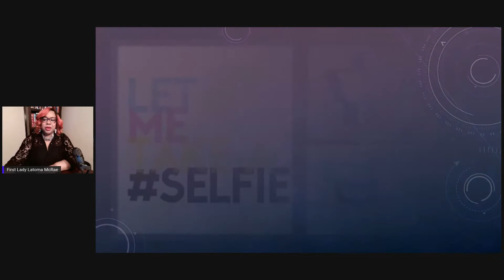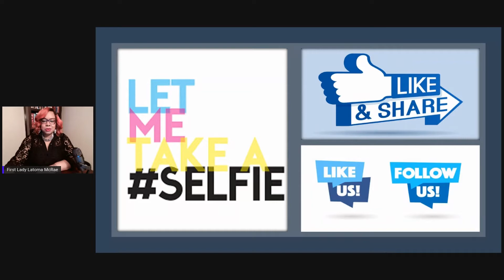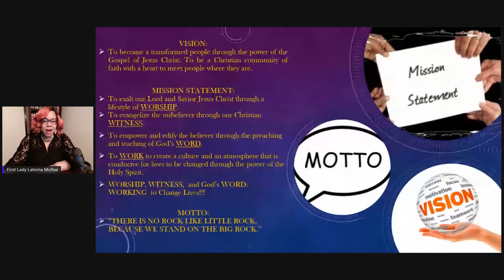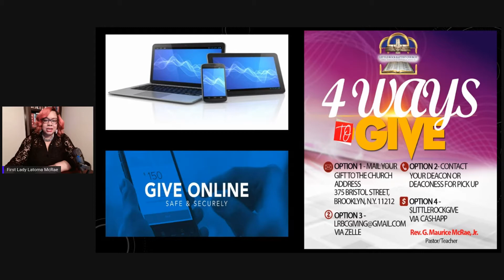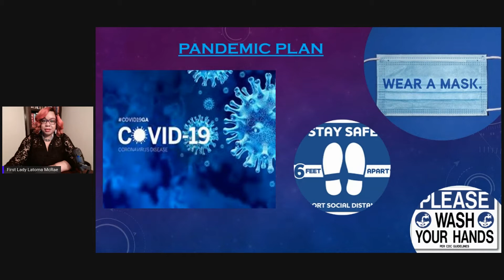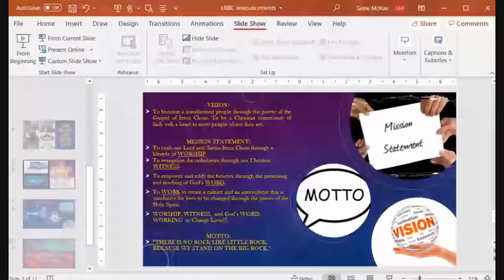LRBC ONLINE WORSHIP - 03/14/2021 - "PUSH TO JESUS" MARK 5:25-34)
LITTLE ROCK BAPTIST CHURCH
375 Bristol Street
Brooklyn, N.Y. 11212
Rev. G. Maurice McRae, Jr.
Pastor/ Teacher
“Where there is BREAKTHROUGH on BRISTOL Street"